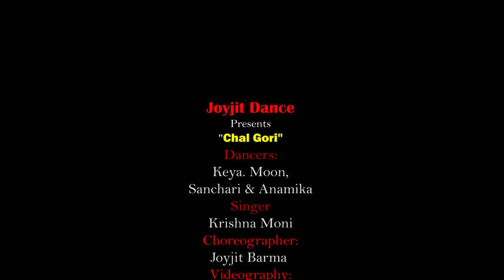চল গোরি। Chal Gori Dance Cover 😊❤😍. Krishna Moni. JoyjitDance.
Song - Chal Gori
Singer - Krishna Moni
Dancer's - keya, Mun, Sanchari & Anamika
Choreography - Joyjit Barma
Videographer - Papan Barman
Edit - Subrata Paul

JoyjitDance Vlog channel - @Joyjit Dance Vlogs